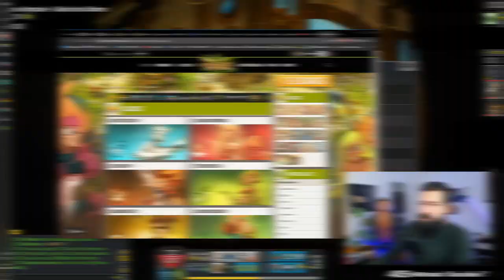Dofus | ENUTROF SOLOTAGE MERKATOR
L'Enutrof de de vrai capacité en "Solotage" je trouve, malgré sont incapacité a déplacé une cible "pendant" sont tour de jeux, il y a quand même déambulation/sac animé et un mode air pour s'extirpé d'une situation compliqué !

-𝗥𝗲𝗷𝗼𝗶𝗻𝘀-𝗺𝗼𝗶 𝘀𝘂𝗿 𝗧𝘄𝗶𝘁𝗰𝗵, 𝘁𝗼𝘂𝘁 𝗹𝗲𝘀 𝗷𝗼𝘂𝗿𝘀 𝗮̀ 𝗽𝗮𝗿𝘁𝗶𝗿 𝗱𝗲 8𝗵🖤-
Je prends beaucoup de plaisir à faire le montage de cette petite série, j'apprends sur le logiciel DaVinci !